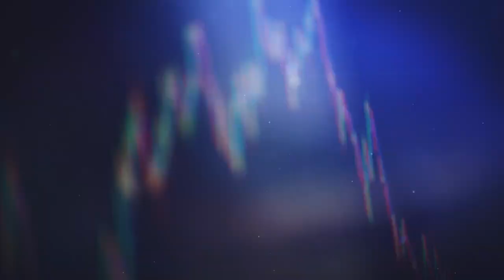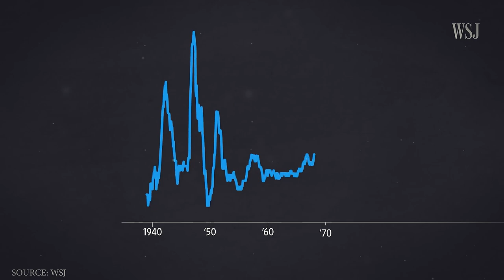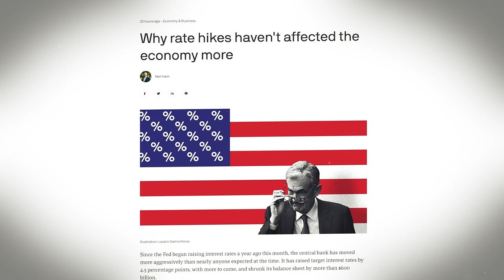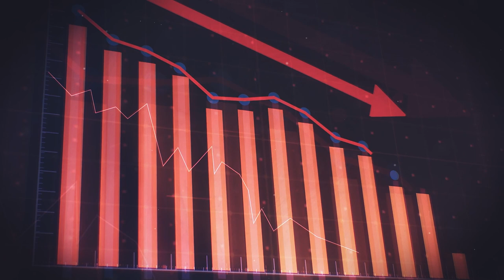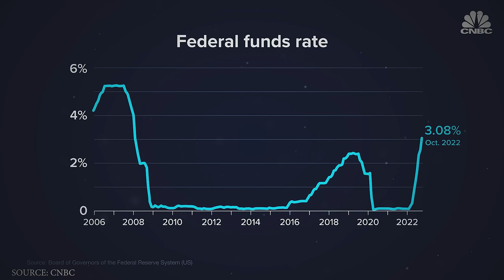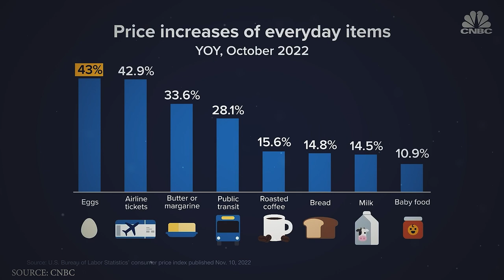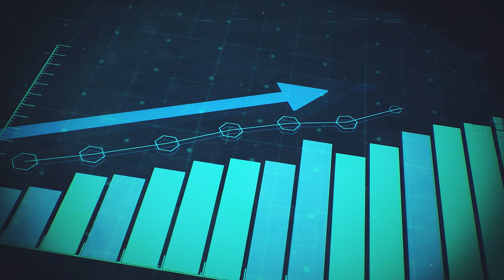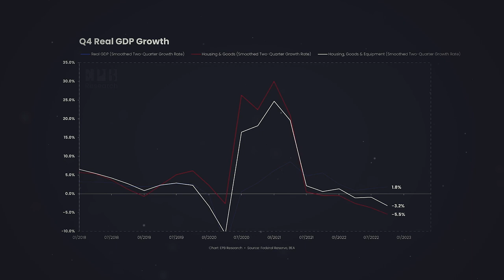“THIS IS THE START OF A TWO YEAR RECESSION” -David Rosenberg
From David Rosenbergs LinkedIn: "David Rosenberg is the President and Chief Economist & Strategist of Rosenberg Research & Associates Inc., an economic consulting firm he established in January 2020. He and his team have as their top priority providing investors with analysis and insights to help them make well-informed investment decisions. Mr. Rosenberg received both a Bachelor of Arts and Masters of Arts degree in Economics from the University of Toronto. Prior to Rosenberg Research, David was Chief Economist & Strategist at Gluskin Sheff + Associates Inc. from 2009 to 2019.

From 2002 to 2009, he was Chief North American Economist at Merrill Lynch in New York, during which he was consistently ranked in the Institutional Investor All-Star analyst rankings. Prior thereto, he was Chief Economist and Strategist for Merrill Lynch Canada, based out of Toronto, where he and his team placed first in the Brendan Woods survey of Canadian economists for ten years in a row."

In this video, David Rosenberg explains why he believes we are in a two year recession right now. He goes into why we are facing it, and why it will last so long.

Special thanks to:
- David Rosenberg

Welcome to Economic Enlightened!

The economy today is based on old classical theories. There is a need for new thoughts and perspectives. Therefore, this channel's purpose is to provide economic and financial content from both a classical perspective, but also with a look in the future. The content will be understandable, interesting, and of high quality, for people in range between economical amateurs and professional investors. The channel is driven by a soon to be graduated economist with special interests for investing, business, macro-finance, personal finance, circular economy and behavioral economics.

This site may contain copyrighted content not authorized for use by the owner.